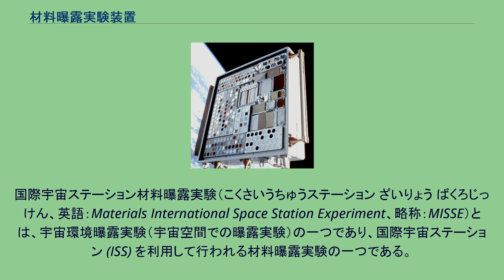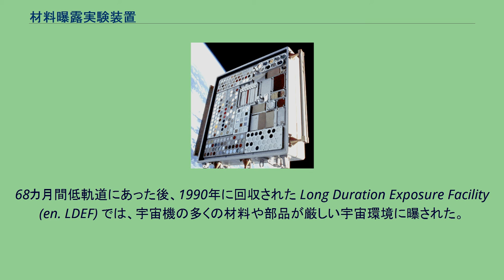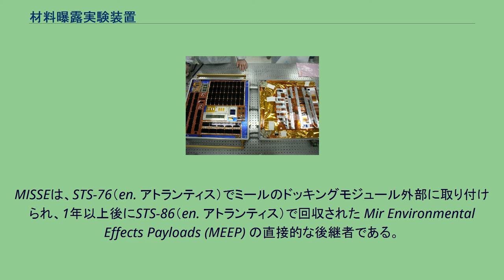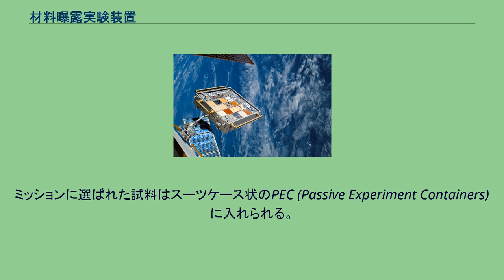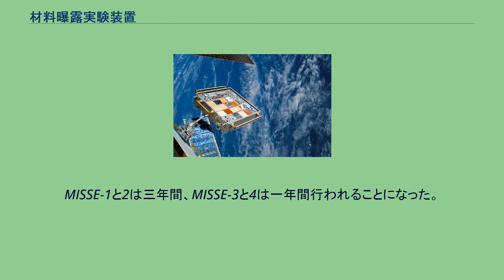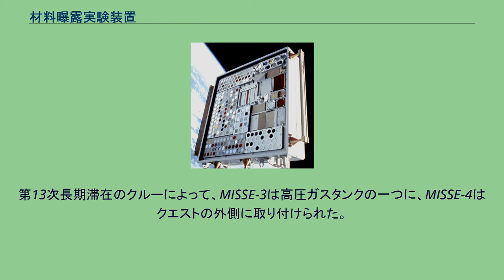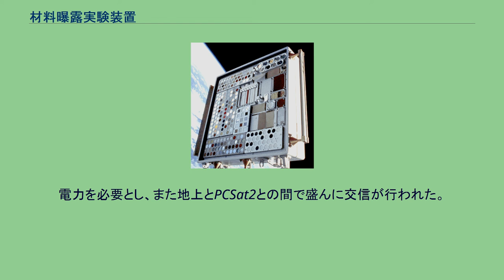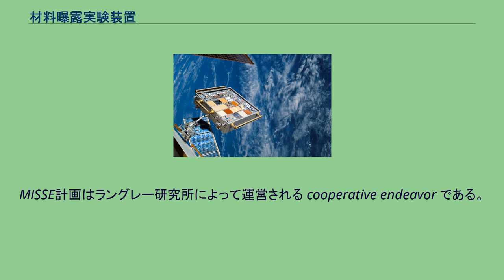材料曝露実験装置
国際宇宙ステーション材料曝露実験（こくさいうちゅうステーション ざいりょう ばくろじっけん、英語：Materials International Space Station Experiment、略称：MISSE）とは、宇宙環境曝露実験（宇宙空間での曝露実験）の一つであり、国際宇宙ステーション (ISS) を利用して行われる材料曝露実験の一つである。
実験対象とする材料を宇宙空間にて長期間曝露（剥き出しでさらす）状態に置き、劣化等受ける影響を調査することを目的として、国際宇宙ステーションの外側に実験装置を取り付けて行われる。
日本語名称に決まったものはまだ見当たらず、国際宇宙ステーション利用 材料曝露実験、材料曝露実験などとも呼ばれる。
MISSE計画はアメリカ航空宇宙局 (NASA)、民間企業、アメリカ国防総省などによる低軌道 (LEO)、静止軌道、惑星間空間などでのミッションに用いられている、または、将来用いられる材料や部品の性能、安定性、長期間にわたる耐久性などの評価を行っている。
68カ月間低軌道にあった後、1990年に回収された Long Duration Exposure Facility (en. LDEF) では、宇宙機の多くの材料や部品が厳しい宇宙環境に曝された。
地球の低軌道で最も多く見られる核種である原子状酸素は合成樹脂や一部の金属との反応性が高く、激しく侵食する。
大気圏というフィルターがないために紫外線もまた強烈である。
放射線は多くの合成樹脂や塗装を劣化させ、曇らせる。
宇宙の真空もまた、多くの物質の物理特性を変化させる。
宇宙塵やスペースデブリとの衝突も、宇宙空間に曝されたあらゆる物質にダメージを与え得る。
これらすべての複合効果が宇宙機に及ぼす影響は、宇宙でしか研究することができない。
MISSEは、STS-76（en. アトランティス）でミールのドッキングモジュール外部に取り付けられ、1年以上後にSTS-86（en. アトランティス）で回収された Mir Environmental Effects Payloads (MEEP) の直接的な後継者である。
MISSE計画でテストされた試料は、1,508種類に及ぶ。
試料はスイッチやセンサー、反射鏡といった部品から重合体、被膜、複合材料のような材料まで広範囲に渡る。
また種子や胞子、評価済みの様々なタイプのバクテリアなどのような生物由来の物質もある。
ミッションで使用される各種の材料は、選ばれる前にまずそれぞれ実験室内でテストされなければならない。
最後のテストが宇宙環境への曝露である。
実験室では一度に一つの特定の環境を再現することしかできないが、宇宙では一度にすべての環境に晒すことができる。
MISSEは新しい材料を試すだけではなく、通信衛星の太陽電池を早期に故障させてしまうような、既に使用されている材料に関する問題にも取り組んでいる。
より長い寿命が期待される新世代の太陽電池もテストされることになる。
MISSEでは人工衛星の吸熱と放熱を左右する被膜（コーティング）材についてもテストする。
宇宙の敵対的な環境は、使用されている被膜の有効寿命を縮める。
宇宙においてより安定性が高く、より長い有効寿命を持つと期待される新しい被膜もテストされることになる。
MISSEは、有人火星探査の大きな問題である、惑星間空間における高エネルギー宇宙線から乗組員を保護する手段についても取り組むことになる。
軽量化されたシールドの新しいコンセプトがMISSEでテストされる。
太陽帆や、インフレータブルな大型の反射鏡やレンズなどのために超軽量な薄膜構造が計画されている。
微少な宇宙塵がそれらの材料に衝突した場合の効果についても研究される。
ミッションに選ばれた試料はスーツケース状のPEC (Passive Experiment Containers) に入れられる。
PECはISSとの輸送に用いられる。
それらは船外活動によってISS外部の実験装置の固定場所か手摺に取り付けられた後、フタを開いて試料を曝露させる。
曝露期間中に船外活動が行われる場合、もし機会があればMISSEの試料の劣化の様子が写真撮影する。
曝露期間を終えた後は、MISSEは展開された時と逆の手順で回収される。
MISSEには時間の経過、またはサンプルに何らかの変化が生じた時点を記録するために、能動的および受動的な計測装置が備えられている。
地上へ帰還した後、試料の劣化状況の評価や曝露の影響を...